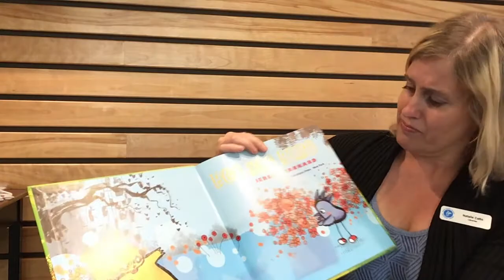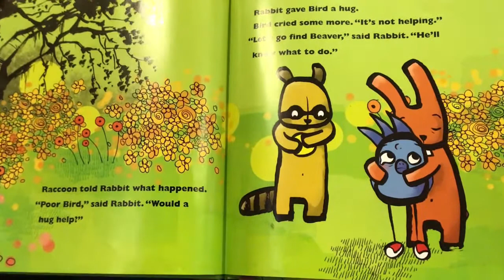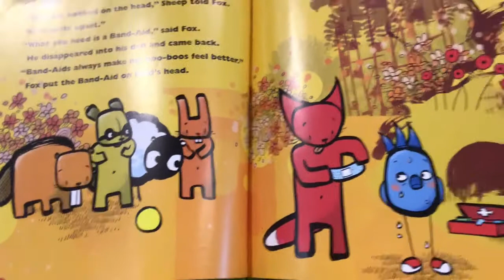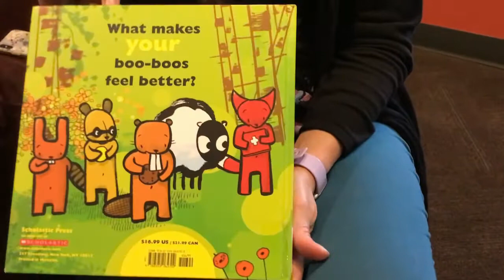Tweet, Tweet Bird! Storytime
Tweet, tweet, is there a bird flying in my hair? Grab a towel or scarf and turn it into a bird while we sing; join in some adventures with two little black birds, and find out how Boo Hoo Bird by Jeremy Tankard made his boo boo better.

This online storytime is intended to promoted the love of reading and early literacy. This is a free, publicly funded literacy program for customers unable to attend in-person programs. Given our purpose is education, our online storytimes meet the first stage of fair dealing analysis – that it be for one of the purposes listed in s.29 of the Copyright Act.

Boo Hoo Bird by Jeremy Tankard, published by Scholastic Press.